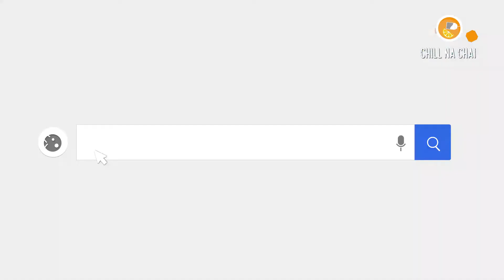HIV Results Turn Out Positive Just Before The Wedding | CHILL NA CHAI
On this episode of Chill na Chai, Carolina Carlz narrates the story of a woman who finds out here fiancé is HIV positive days before their lavish wedding. What would YOU do?